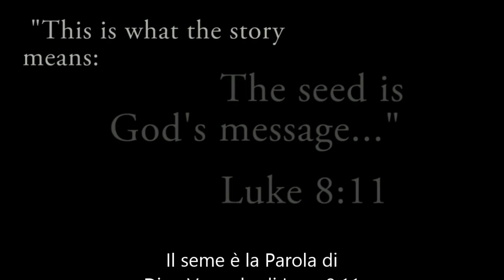Luca 8:11 : Gesù disse, il seme è la Parola di Dio